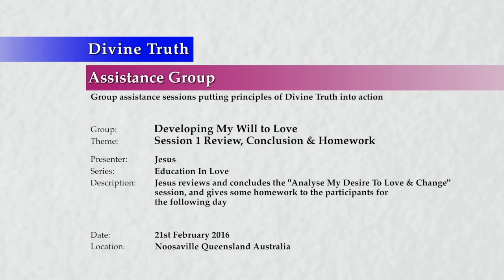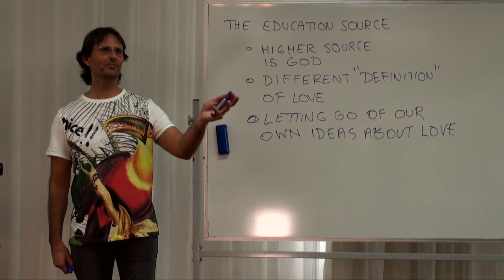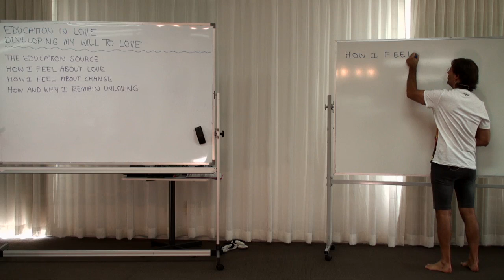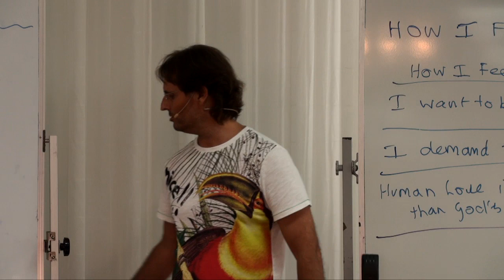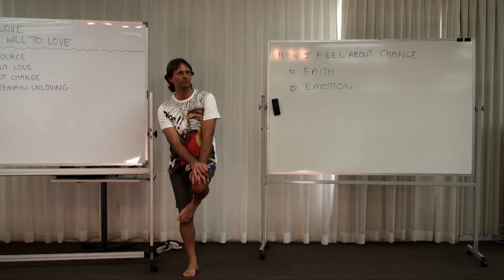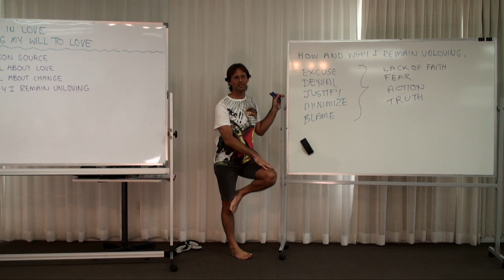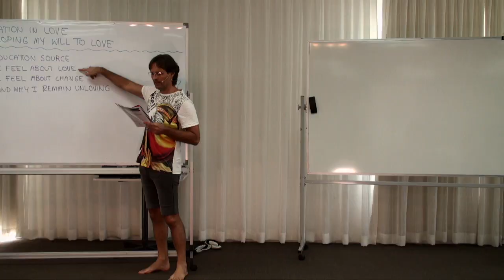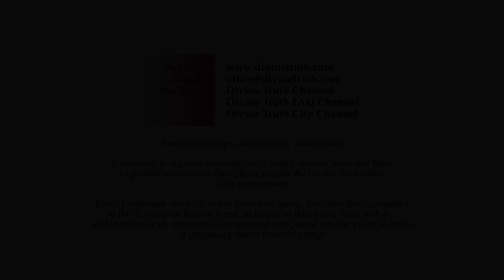20160221-1440 Session 1 Review, Conclusion & Homework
Presentation conducted in Noosaville, Queensland, Australia on 21st February 2016 at 2:40pm.

Jesus reviews and concludes the 'Analyse My Desire To Love & Change' session, and gives some homework to the participants for the following day.

Topics include; review of the presentations 'Developing My Will To Love', 'How I Feel About Love', 'How I Feel About Change', and 'How & Why I Remain Unloving', my responsibility to long for God's Truth, develop faith, take action, and feel emotion, what I learned from personal and Group feedback, homework questions, being more honest about myself, my condition, and my desires, and examine the current use of my will. Am I going to stay where I am, or be motivated to make some major changes?

Series: Education In Love
Group: Developing My Will To Love
Session: Analyse My Will To Love & Change
Presentation: 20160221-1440-AGP-JESUS Session 1 Review, Conclusion & Homework